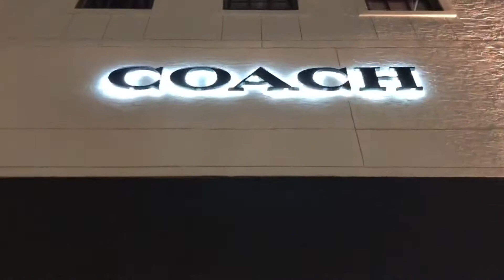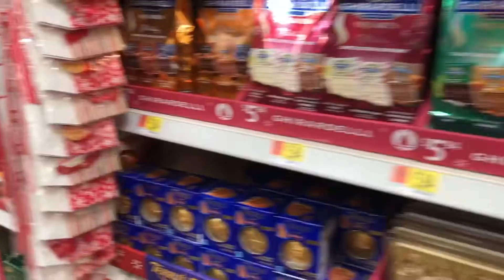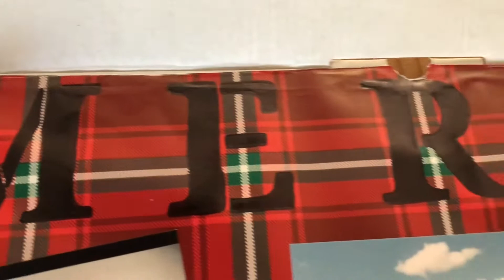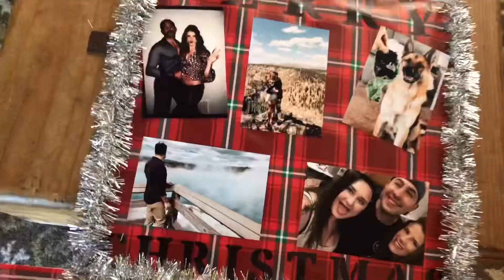CHRISTMAS CARE PACKAGE- 2018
Hey guys!!

It’s a new month which means it’s time for a new care package video!!! I really enjoy making these videos and I hope they help you guys with some ideas!!